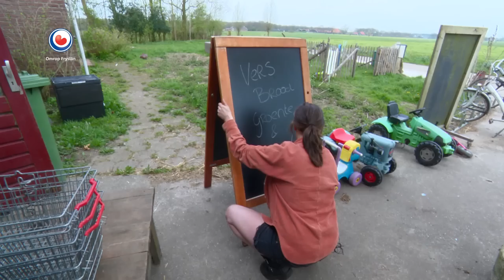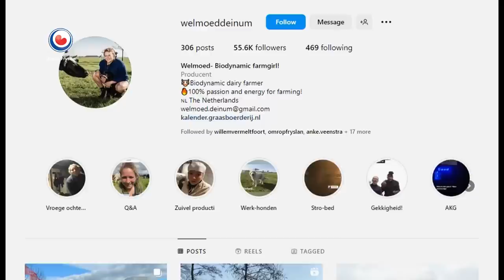HEA! Welmoed, de vloggende boerin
Welmoed Deinum en haar wonderlijke familie hebben in Sondel een biologisch-dynamisch melkveebedrijf. Iedereen is actief betrokken en heeft zo zijn eigen taken. Welmoed maakt over alles wat ze beleeft en doet een vlog en plaatst die op haar eigen socialmediakanalen.